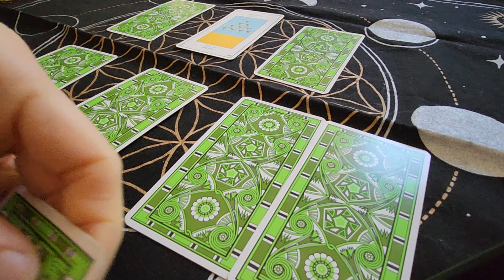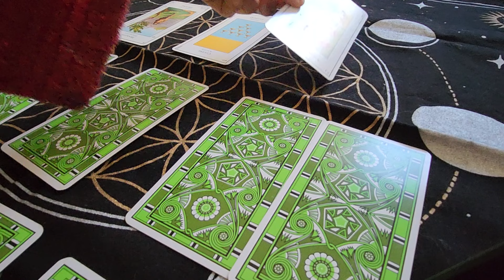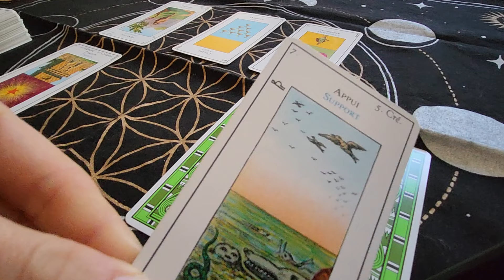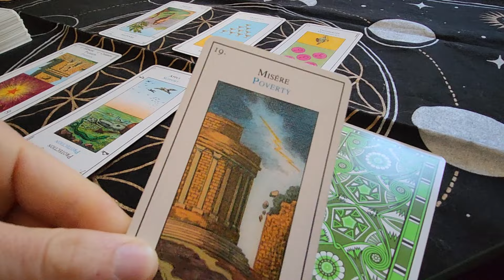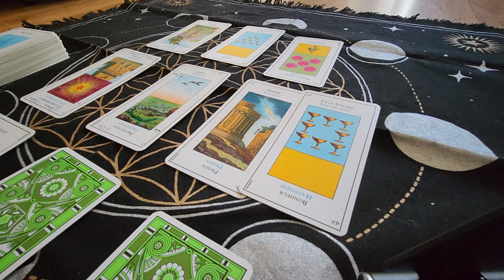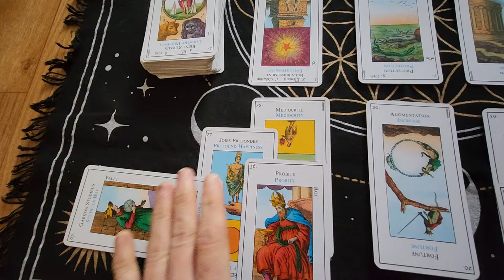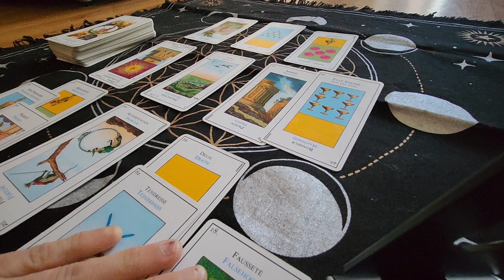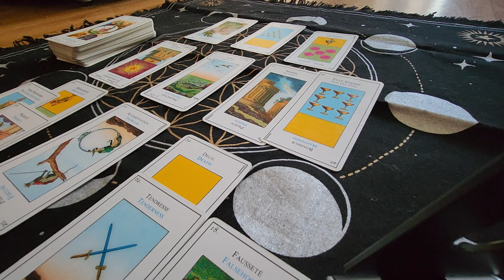Voyance Politique - Un scandal d'une grande ampleur va voir le jour!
Tiktok: Les prédictions de Laureti

Consultation via YouTube: Souscription à la chaîne pour 15 euros par mois, 3 tirages!